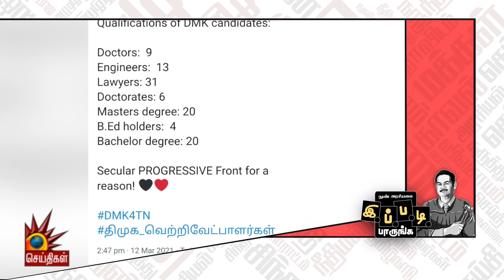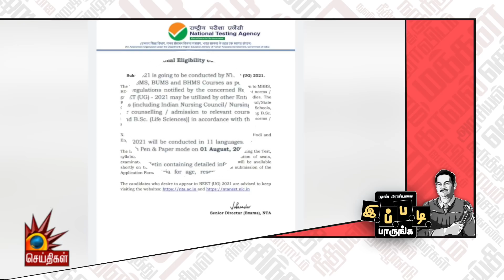அறிவியலுக்கு எதிரான அரசு இந்த மத்திய மோடி அரசு | ADMK BJP Fails | TnElections 2021